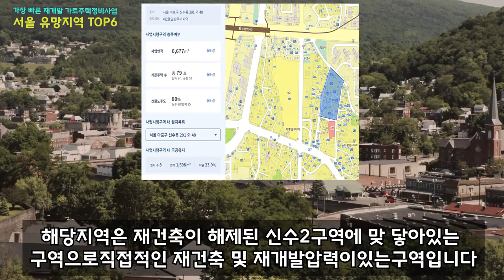가장 빠른 재개발 가로주택정비사업 서울 유망지역 TOP6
민간재개발중 사업속도가 가장 빠른 가로주택정비사업
서울 유망지역은 어디일까요? .
오늘은 가로주택정비사업
서울 유망지역에 대해 분석해보겠습니다